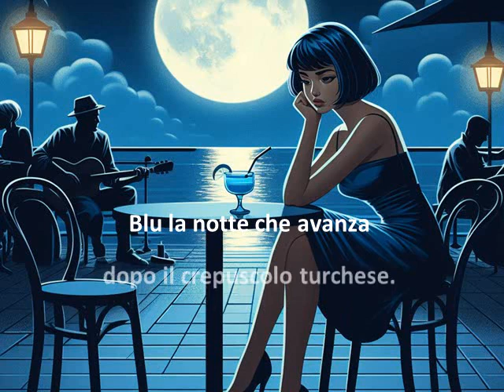BLUE COCKTAIL. Sola soletta al mare... Videopoesia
Una serata in un locale in riva al mare. Qualcuno attende. Qualcuno manca all'appuntamento. Chi? Perché? Chissà...

"Blue cocktail" (2020) di Loredana Bottaccini @poelory
Immagini realizzate con Image Creator

Buona visione!